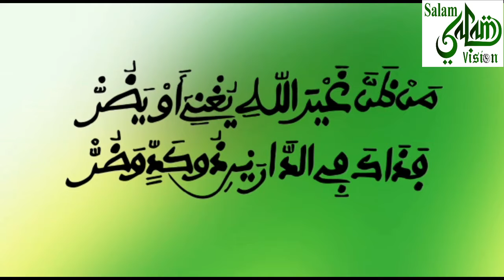URGENT: Ndigëul du khalif Général des Mourides, Exécution du Porte-Parole et exiger a faire minimum